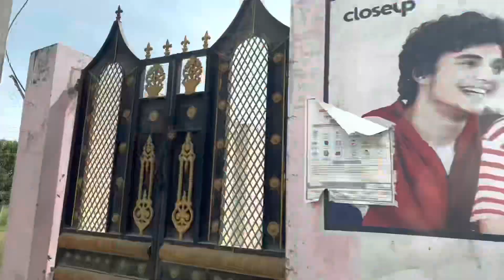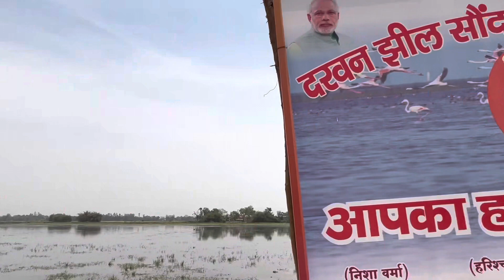Darwan jheel full vlog